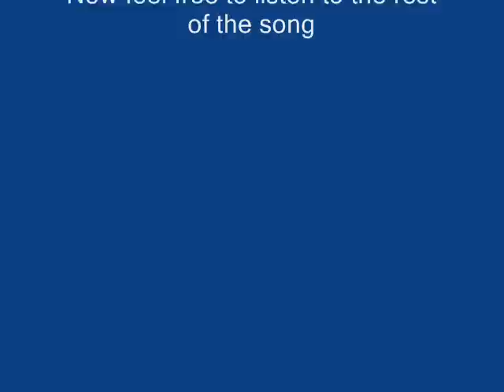Inuyasha and Kagome have a reason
A amv tribute to Inuyasha and Kagome